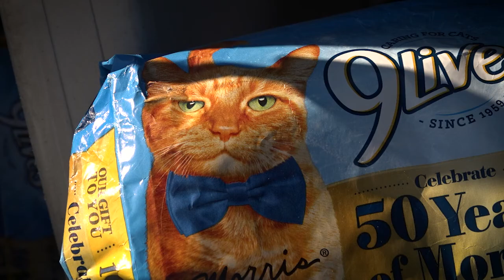The Cat Colonies